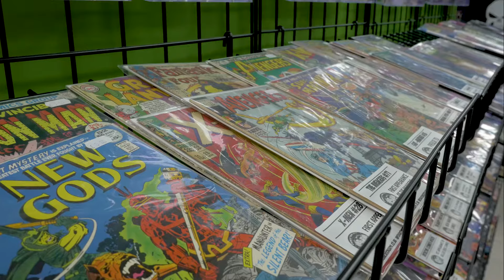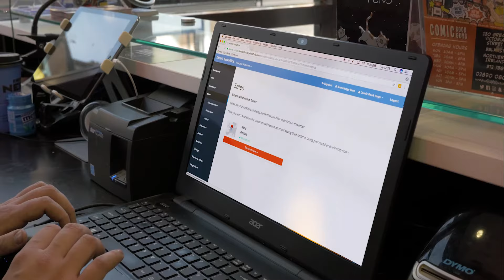AirPOS Reviews - How AirPOS iPad POS & Shopify Integration Has Helped Us To Sell Online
Northern Ireland's largest independent comic and action figure retailers the Comic Book Guys talk to us about how AirPOS iPad Point of Sale, AirPOS e-commerce, PayPal Here and Xero solution have helped them to revolutionise how they operate and helped them to grow their business both in their shop and online.